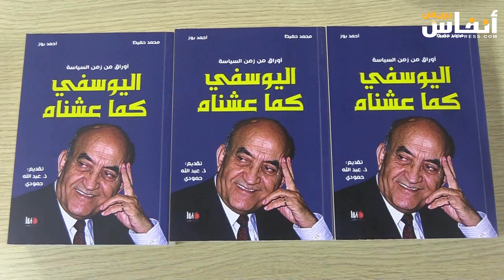عبد الرحيم العماري: أحداث سياسية مغربية مهمة مرت بدون توثيق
نظم مختبر القانون العام وحقوق الإنسان بكلية العلوم القانونية والاقتصادية والاجتماعية يوم الإثنين 10 يونيو 2024 قراءة في كتاب "أوراق من السياسة اليوسفي كما عشناه".
الكتاب وثق لمسار الراحل عبد الرحمن اليوسفي، الكاتب الأول السابق لحزب الاتحاد الاشتراكي للقوات الشعبية، والوزير الأول في حكومة التناوب التوافقي 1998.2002.
وقال محمد حفيظ أحد مؤلفي الكتاب إلى جانب أحمد البوز، إن الكتاب يركز على المسار السياسي لليوسفي انطلاقا من خلافته لعبد الرحيم بوعبيد على رأس الاتحاد الاشتراكي سنة 1992 إلى 2022.
وشدد على أن الكاتبين حرصا على الدقة والتمحيص والموضوعية في التعامل مع الأحداث والوثائق التي كان اليوسفي حاضرا فيها.
وقال سعيد خمري مدير المختبر المنظم للقاء، إن كتاب اليوسفي كما عشناه وثيقة سياسية مهمة.
فيما أوضح عبد الرحيم العماري أستاذ التعليم العالي بكلية الحقوق بالمحمدية، أن كل حدث تاريخي له سياقاته وخلفياته ودوافعه.